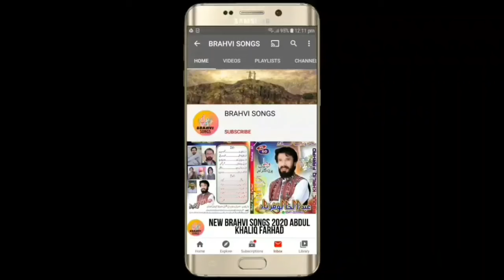BRAHVI_SONGS NEW_FUNNY_BRAHVI_SONGS_2021_ GULL_HASSAN__NEW_BRAHVI_FUNNY_SONGS_VOL_482_PART_6